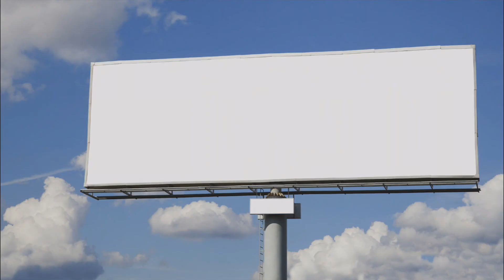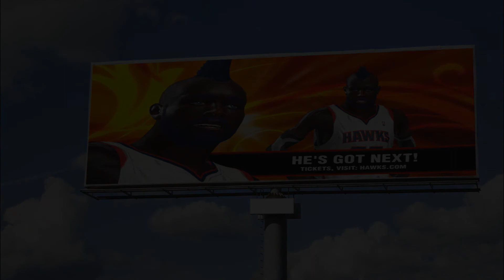NBA 2k14 My Career - (Part 1 A Star Is Made)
How many times did I say "boom" looool